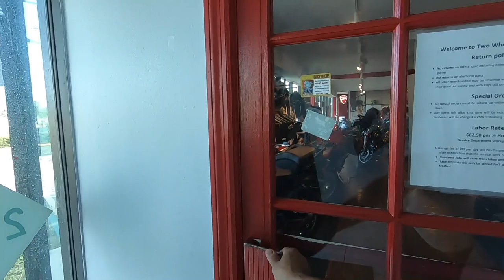Going back to Ducati - On a HONDA because it's the only bike to make it LMAO!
This video is about Going back to Ducati - On a HONDA because it's the only bike to make it LMAO!